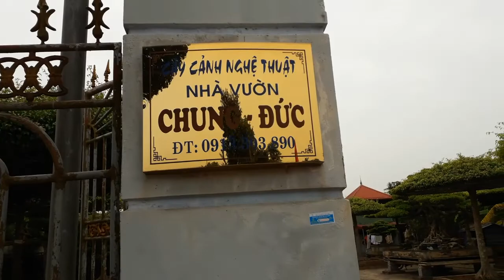Chiêm ngưỡng siêu phẩm Khuê Văn Các bằng cây cảnh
Về làng Vị Khê, xã Điền Xá, huyện Nam Trực, tỉnh Nam Định chiêm ngưỡng siêu phẩm Khuê Văn Các bằng cây cảnh. Cây cảnh được tái hiện công trình Khuê Văn Các tại đất Tổ nghề trồng hoa cây cảnh bằng cây sanh, một loại cây nằm trong nhóm tứ quý "Sanh, Si Đa, Đề" gắn với các làng Việt cổ. Sau 10 năm từ ý tưởng đến hoàn thiện công trình đặc biệt này, Tác phẩm Khuê Văn Các xanh hoành tráng đẹp lung linh như mơ không chỉ làm nức lòng những người con làng nghề mà còn là niềm tự hào của đông đảo những người yêu thiên nhiên và nghệ thuật Sinh Vật Cảnh cả nước. Tác phẩm có chiều cao của tác phẩm là 7,5m, chiều rộng của tác phẩm là 4m x 4m, chiều cao của tầng dưới là 2,6m (xe 12 chỗ qua được), sàn làm bằng gỗ thông cho phép 10 người ngồi trên uống trà được.